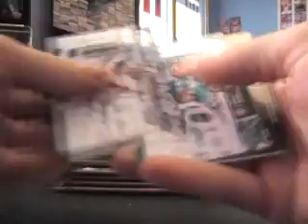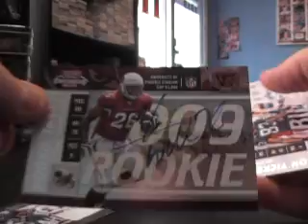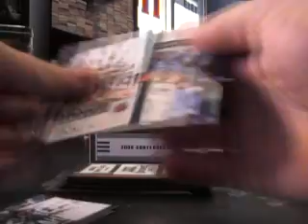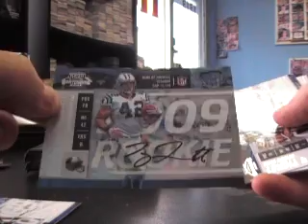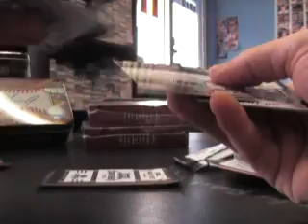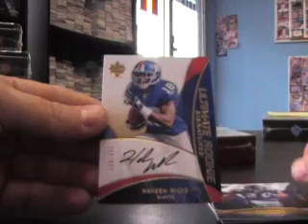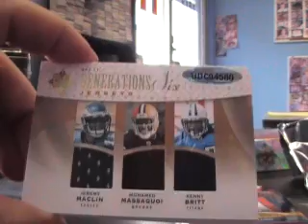BigEd's 2009 Contenders & Ultimate Collection Football 3 Box Break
Hey Ed,

Sorry for the wait man. The videos would not upload earlier. Seem to be working now hopefully. Thanks again buddy, Chris J.